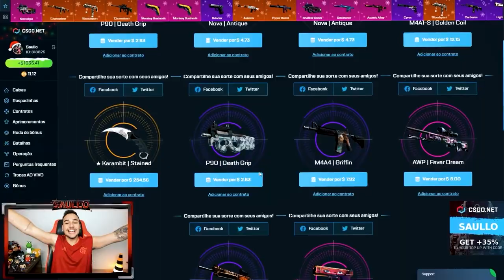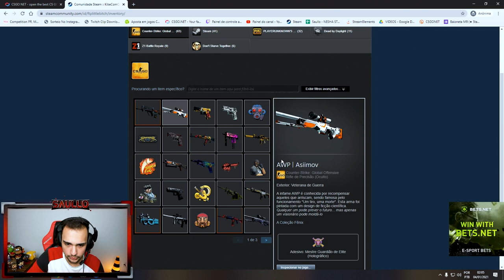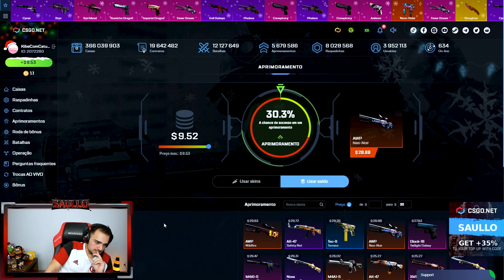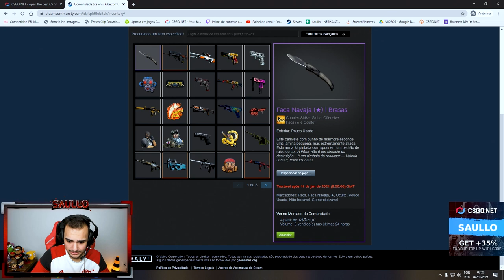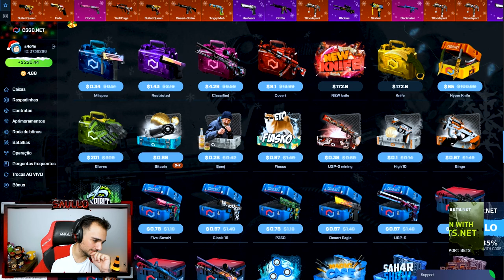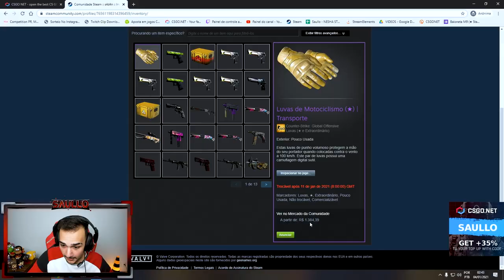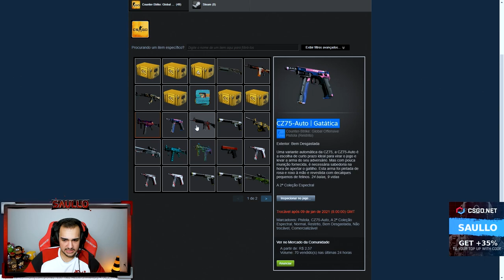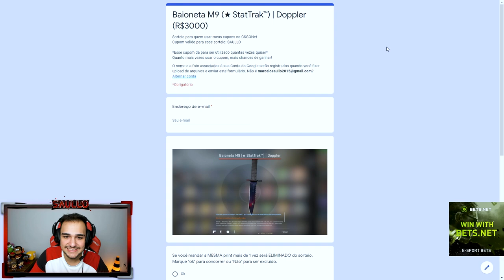Abri R$2.600,00 na CONTA DE INSCRITOS e PROFITEI MUITO! (2 LUVAS + 1 FACA)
Comprei caixas na conta de inscritos e abri todas elas no CSGO!